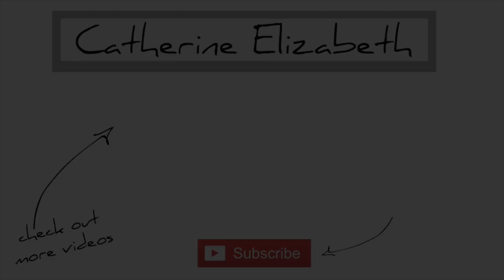what it's like having an emotional support animal (as a college student)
Hello, loves!
Today I am talking about what it’s like to have a support animal on campus as a college student! I really hope you enjoyed!

Hi, my name is Catherine Elizabeth! I’m a 20-year old college sophomore who loves health, beauty, and traveling!
xx, Catherine